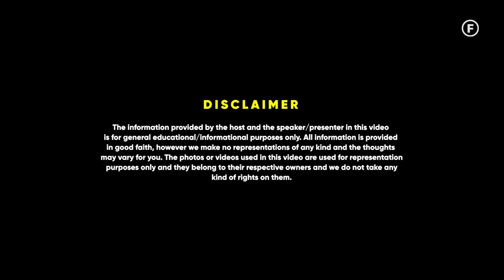Major Red Flags In Women - BE CAREFUL | Explained By Deepika Bhardwaj | Raj Shamani Clips